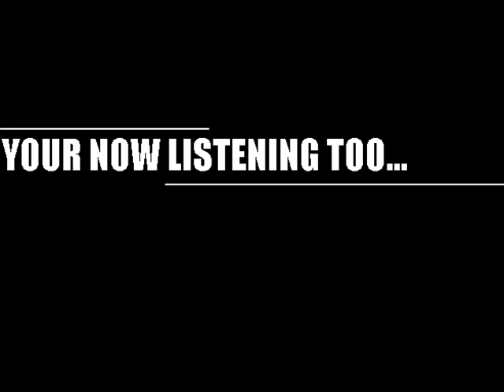TWY - Get Stuffed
TWY (Tom Townley's) new solo "Get Stuffed", comment and rate!